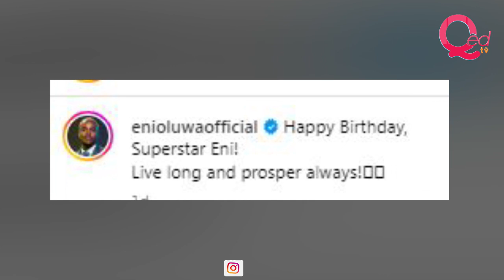Iyabo Ojo’s daughter celebrates best friend Enioluwa’s birthday with giant cake